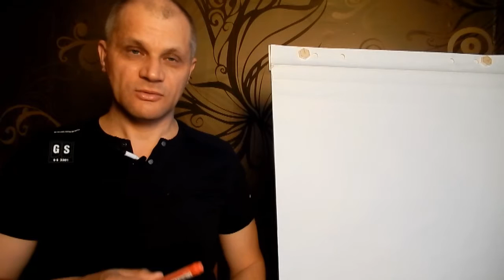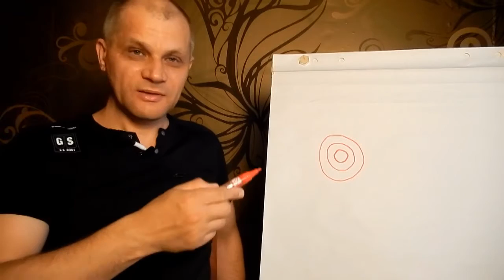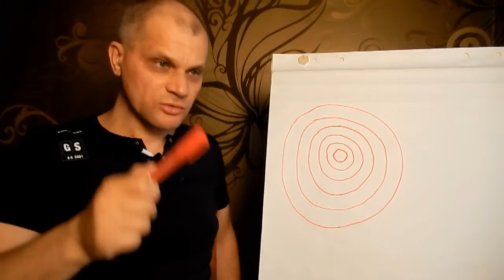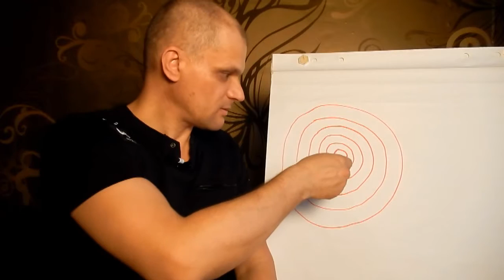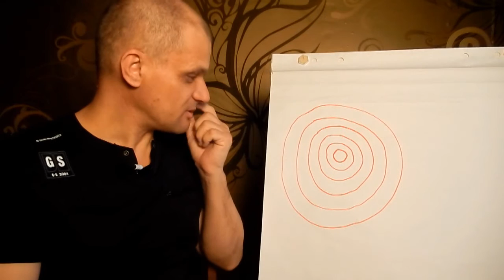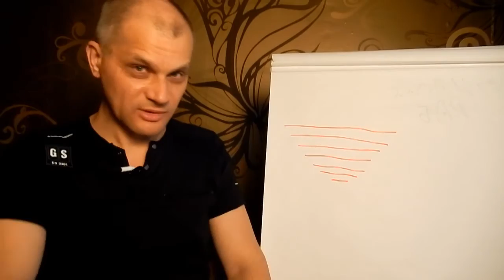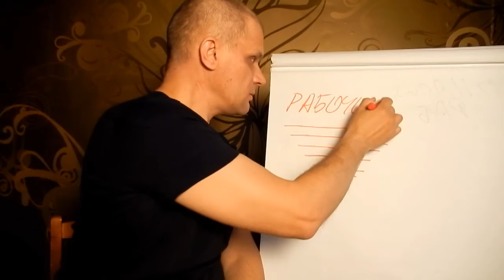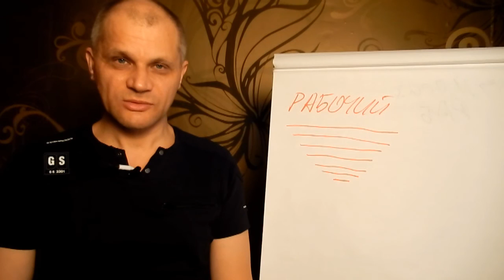Как не быть рабочим человека. Философия творческой жизни.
Продолжаю тему о условиях развития творческого человека (часть 2). Хочу упредить ваши надежду на то чтобы узнать из содержания моего выступления о возможности не работать в буквальном смысле, то есть это видео не касается экономической части нашей жизни. В этом видео я рассказываю о  трансформации человека, выходящего из состояния существования в одномерном мире собственного мышления. Понятие закона позволяет нам расширять собственный мир с самого раннего детства, маленькие шаги сделанные нами чтобы быть человеком, мы хорошо выучили "ходить" "кушать" "говорить" и т.п. Мы расширяем свой мир соглашаясь с полученными знаниями через  образование воспитание в тех или иных общественных институтах. Вырабатывая навыки сохранения законов мы способны к восприятию более сложных законов которые требуют от нас высокого уровня ответственности или сознательности. В конечном итоге внешние закон ограничивает нашу свободу в таком случае человек вынужден избавляться от рамок внутренних законов которые он ранее принял.